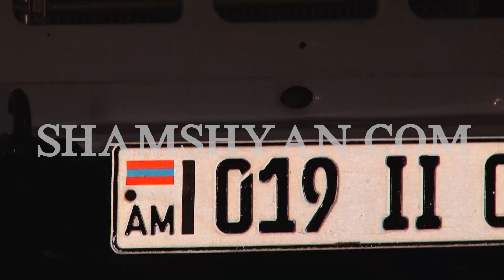Ավտովթար Շիրակի մարզում. բախվել են BMW-ն ու Volkswagen-ը. ավտոմեքենաներից մեկն էլ հարվածել է կովի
Երեկ՝ հոկտեմբերի 30-ին, խոշոր ավտովթար է տեղի ունեցել Շիրակի մարզում։ Ժամը 18։20-ի սահմաններում Արթիկ-Պեմզաշեն ավտոճանապարհի 1-ին կմ հատվածում բախվել են Պեմզաշեն գյուղի բնակիչ՝ 41-ամյա Արա Ո-ի վարած BMW մակնիշի և Երևանի բնակիչ՝ 28-ամյա Քյարամ Խ-ի վարած Volkswagen մակնիշի ավտոմեքենաները։ Ինչպես հայտնում է ֆոտոլրագրող Գագիկ Շամշյանը, վթարի հետևանքով Արա Ո-ն, նրա ուղևոր՝ Լեռնակերտ գյուղի բնակիչ, 26-ամյա Կամսար Մ-ն տեղափոխվել են հիվանդանոց։ Բախման հետևանքով ավտոմեքենանեից մեկն էլ հարվածել է Պեմզաշեն գյուղի բնակիչ՝ 49-ամյա Նորայր Մ-ին պատկանող խոշոր եղջերավար անասունին, որը սատկել է։